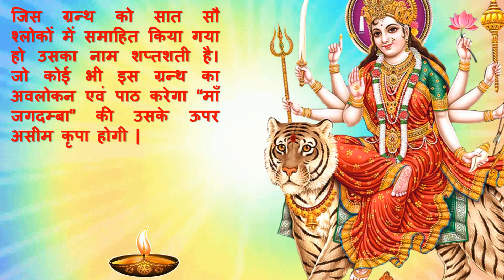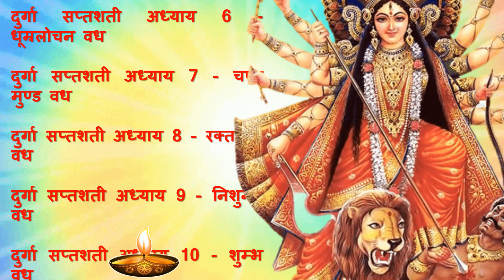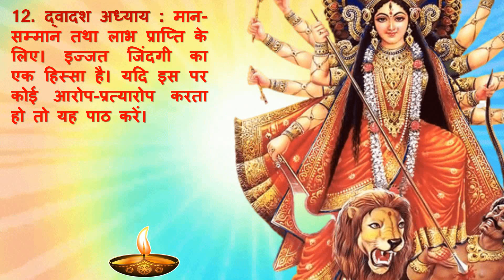नवरात्र में दुर्गा सप्तशती का पाठ कैसे करें? दुर्गा सप्तशती पाठ विधि सम्पूर्ण | durga saptshati path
नवरात्र में दुर्गा सप्तशती का पाठ कैसे करें? दुर्गा सप्तशती पाठ विधि सम्पूर्ण | durga saptshati path vidhi